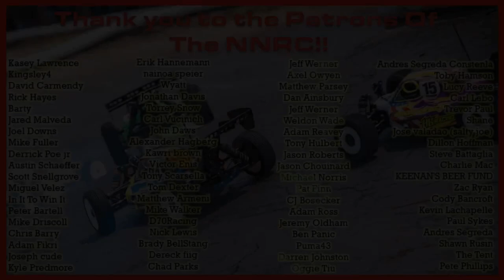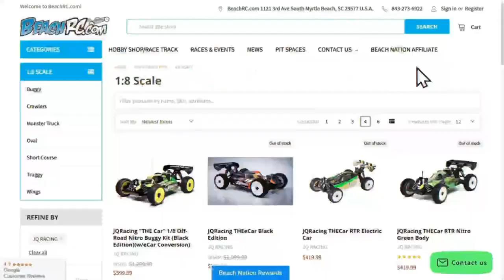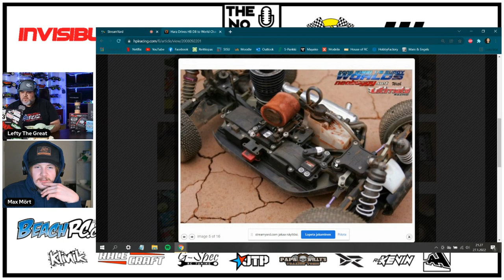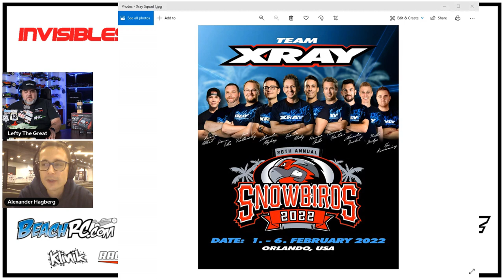Show #165 The No Name RC Podcast -Snowbirds Preview with Alexander Hagberg & Bench Racing Q&A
What's going on RC world !!! It is Friday and here is our second podcast of the week and we hope you are enjoying the new format of the NNRC 2.0. This week Max and Lefty answer your questions on the Beach RC Bench Racing Q&A and thank you all for the questions we enjoy answering them.

Joining LTG in the virtual studio is The Doctor/2X World Champion Alexander Hagberg to talk about the upcoming Snowbirds Nationals next week in Florida. We also touch on traveling international with Covid, the upcoming 10th Touring Car worlds in Italy and his thoughts on his fellow Swede David Ronnefalk's skills in on road. Thank you Doctor for your time and good luck to you and the entire XRAY team next weekend.

Thank you to the NNRC Squad for all their support please hit that sub, notification, like/dislike, leave a comment or a review it all helps get us in the algorithms please !!!

Thank you to the Patrons of the NNRC for their extra support!

Charge Leads
G Spec RC Tuning Custom Charge Leads (save 10% with code LEFTY10)

Tire Sauce
Papa Willys Traxion Tonic cures poor traction! (save 10% use code NNRC)

Get Pitted with the Command Module
RaceCraft USA (save 10% with code NNRCSQUAD)

RC Community
House of RC -  join the fastest growing online community.

RCGP World Series of RC